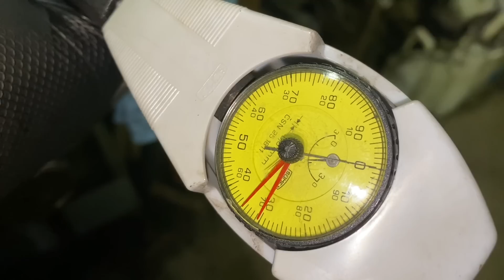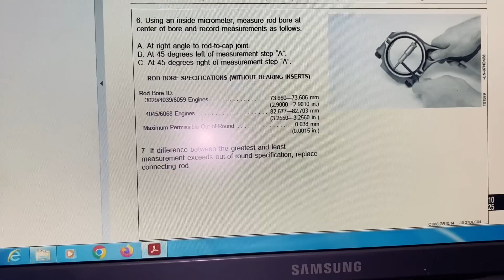„Silnikownia” cz. 9 John Deere 4045HF285 czyli Naprawa „NA WCZORAJ” 🤯 Rolnik Łukasz